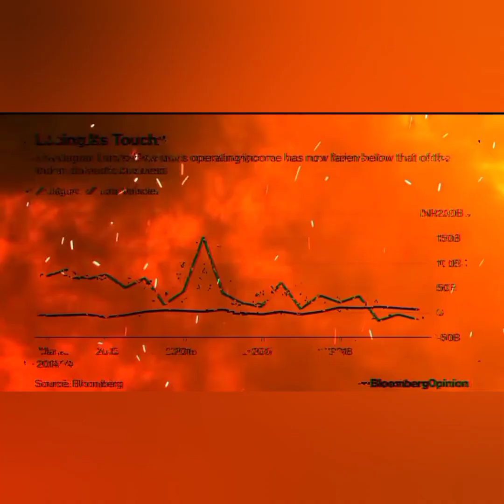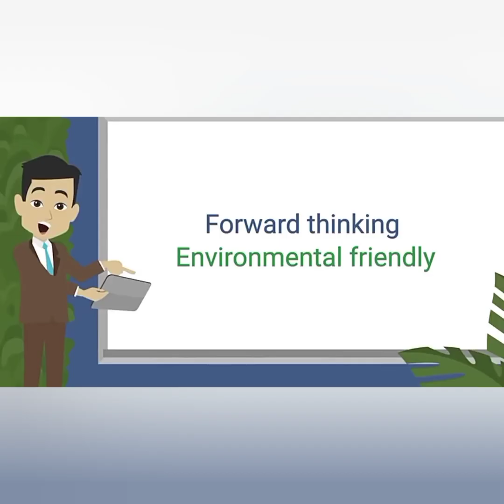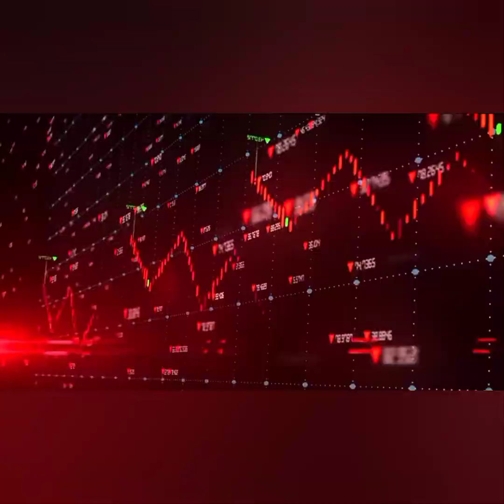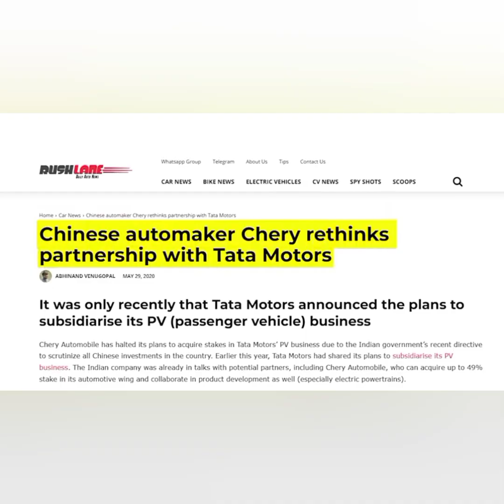The Rise and Fall of Jaguar: A Journey Before Tata's Acquisition#tatamotors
The Rise and Fall of Jaguar: A Journey Before Tata's Acquisition